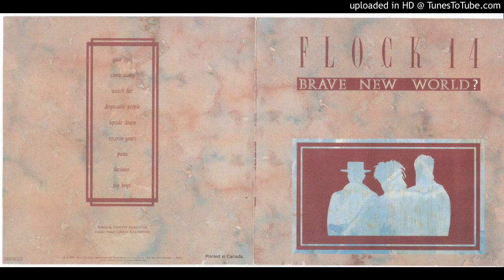Flock 14 - Big Boys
From The Album "Brand New World", 1987